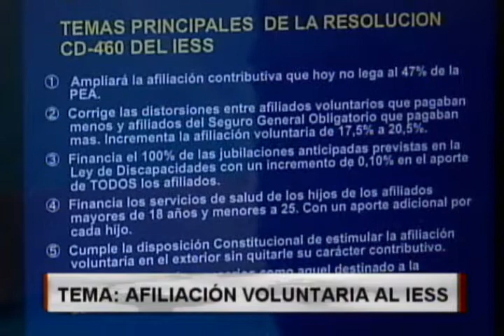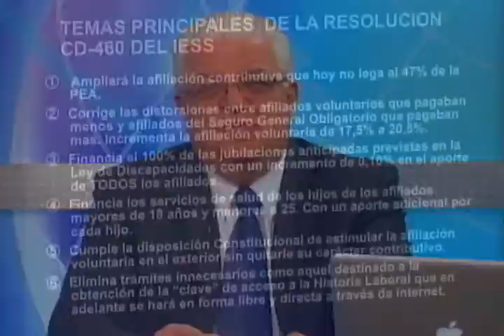Arq. Fernando Cordero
Presidente IESS
Tema: Afiliación voluntaria al IESS